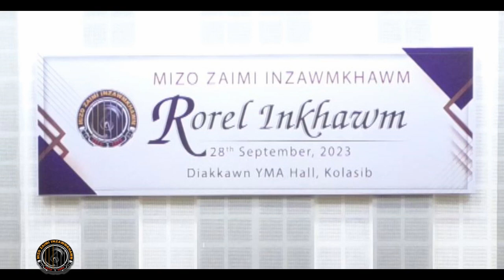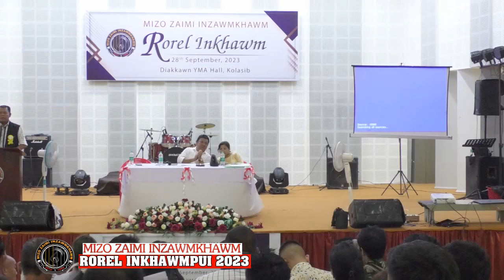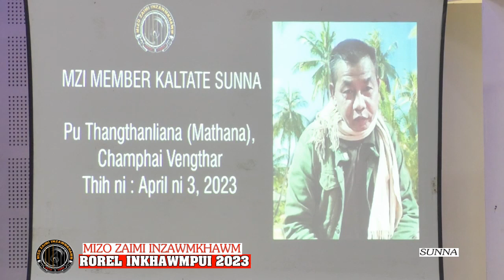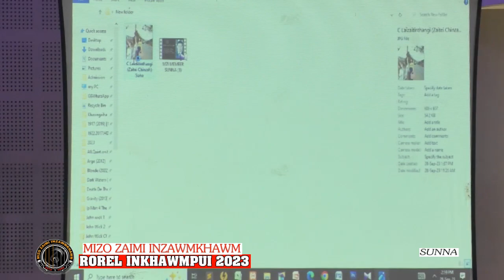MZI ROREL INKHAWMPUI Kolasib 2023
Dt 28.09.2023 chawhnu a MZI General ROREL INKHAWPUI -Kolasib Diakkawn Hall a neih Programme tlangpui ka rawn dah e